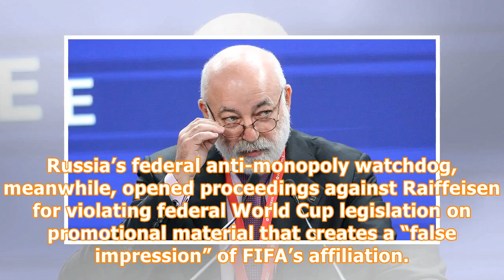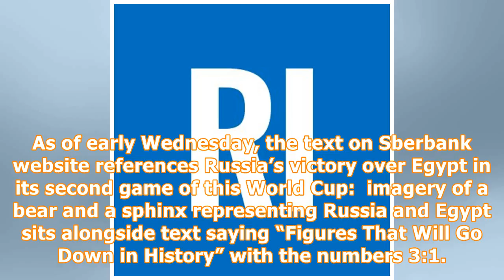Raiffeisen, Sberbank Accused of Misusing World Cup Symbols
Kirill Zykov / Moskva News Agency Russia’s top state lender Sberbank and the Russian branch of Austria’s Raiffeisen Bank International AG have been accused of improperly using the World Cup concept fo...